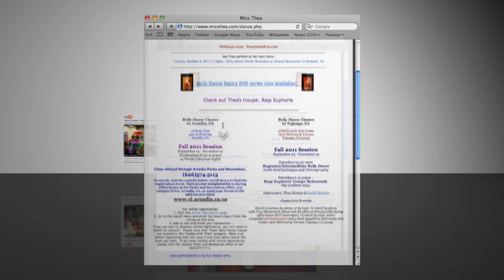One Rose Productions Sizzle Reel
Sizzle Reel for One Rose Productions, a film production company for one-man multicam, event videography, short films, instructional videos, and ancillary content.